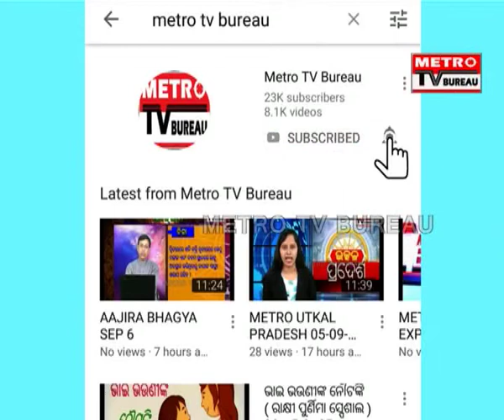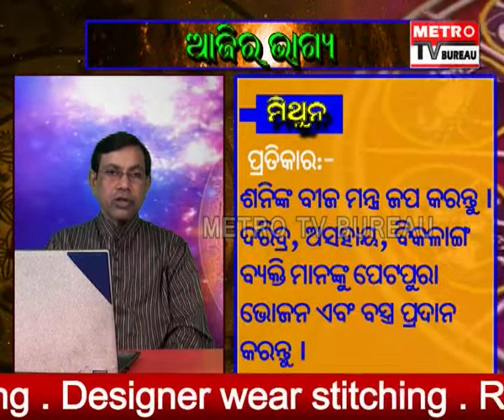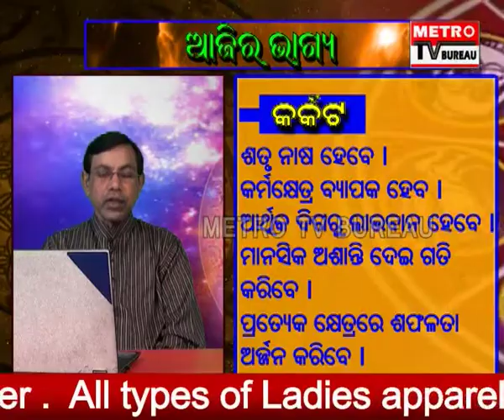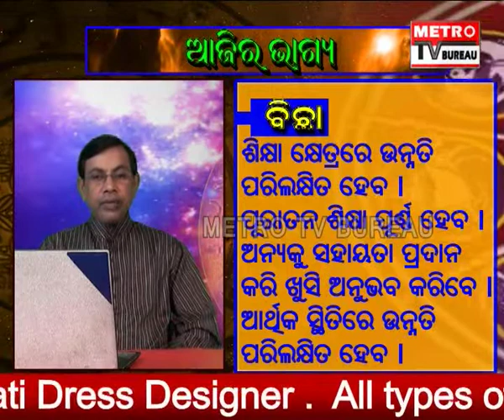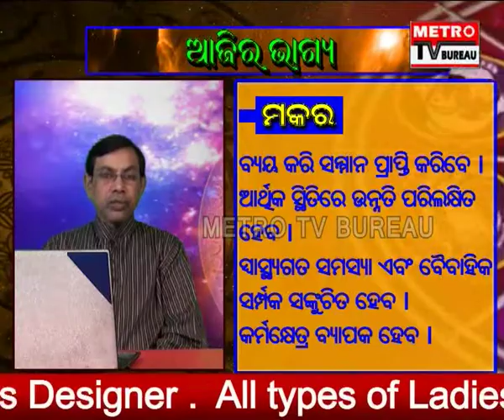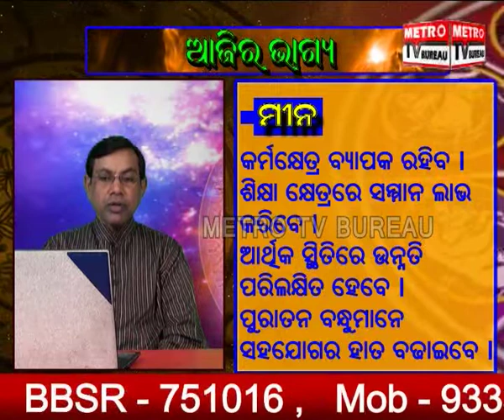Aajira Bhagya March 1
astrology 2019 rasiphala, rashifal by name, ajira bhagyaphala,odia astrologer,horoscope reading